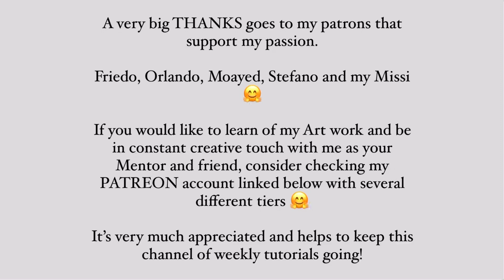Bloom Transfer and Bloom Paint Pour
Big Studio Sale on my Art Work! Up to 50% now!

(I ship Worldwide and insured from Germany. Prices are Very reasonable from here. )

Thank you for being here :-) I really hope you enjoy my videos and find them helpful.

Would you be interested to support my art journey and help me continuing the tuoritals online?

Maybe consider becoming a Patron of mine. Let me explain this to you.

We all invest a lot of time and money into providing weekly tutorial and trying to help you have it easier and not first spendind the amount of a middle class car experimenting with acrylic pouring.

You chose a membership and get things in return. Up to your own big art piece I will do for you in your own birthday episode and 24/7 WhatsApp support to ask me any questions. Plus I will be your mentor and help you around building up your Instagram, Facebook and YouTube.

Smaller tiers also get things in return as shoutouts after any video on YouTube,
Plus chat community, and exclusive content.

My full Bloom recipe (can be done with the Dulux as product or without. Depending on if you want a more organic effect and pearls or not. Rather less than too much! Start on a small format and find what look is best for you! We all have different tastes)

My mica pigments and pigments from this little piggy I mix up purely with a varnish of liquitex. What also works with the liquitex pouring medium and gloss medium.  Josonja varnish isn’t necceary when you can’t get it.  Once nicely mixed up, just add the rest of your pouring medium and that’s it.

Here you see even more art work, daily posts, me sometimes being extra silly and some posts also of my private life I share with you.

I also offer online classes and in person to all pouring techniques.
And we can get started!